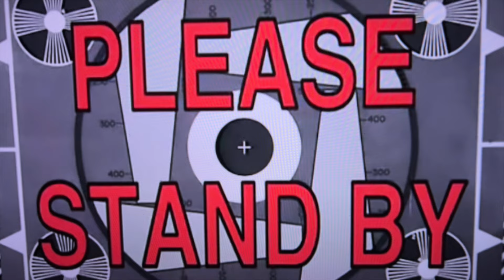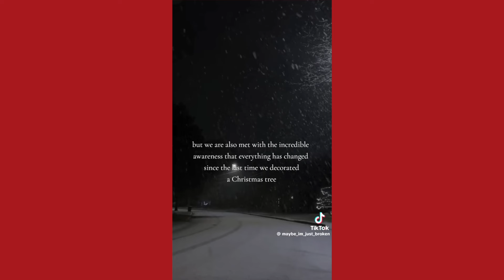VLOGMAS DAY 15: And...That's A Wrap......Merry Christmas! Car Chats with my Daughter | Crystal Momon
VLOGMAS DAY 15: And...That's A Wrap. Merry Christmas! Car Chats with my Daughter
It's vlogmas day 15. I hope you've enjoyed vlogmas 2023. It's been so fun to film and share with you guys this holiday season. I hope you will have a blessed Christmas Day spending it with the ones you love. Merry Christmas loves.